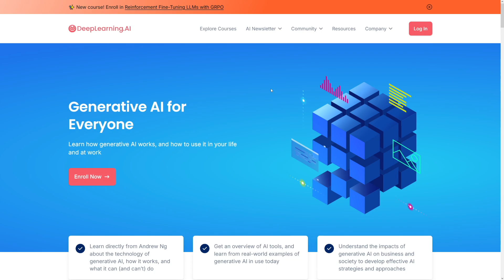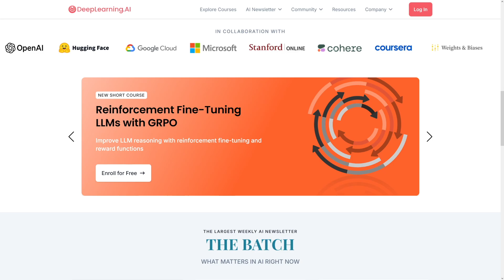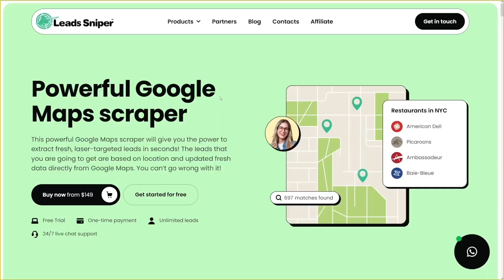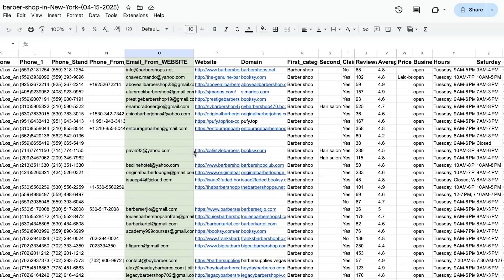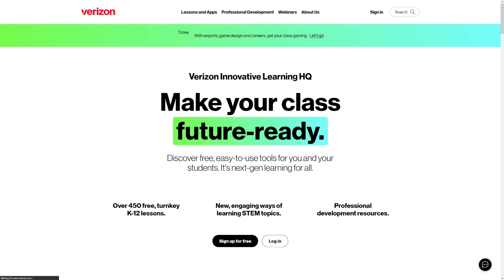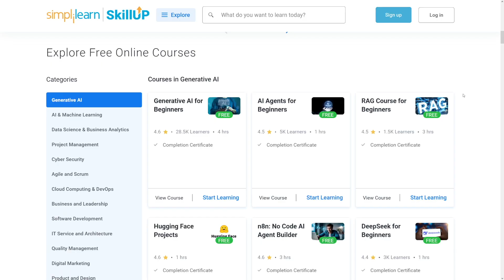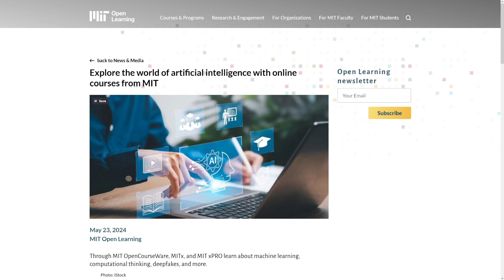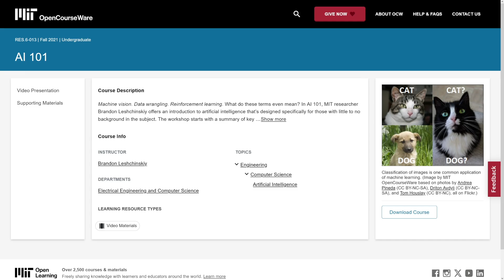Top 10 FREE AI Certifications To Make Money in 2026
Here are the top 10 free AI certifications you can get in 2026 to start making money online. This step-by-step guide breaks down each certification, what skills you’ll learn, where to get them, and how to use them to land remote jobs, freelance gigs, or start your own business. Perfect for beginners looking to build real AI skills without spending a dime.